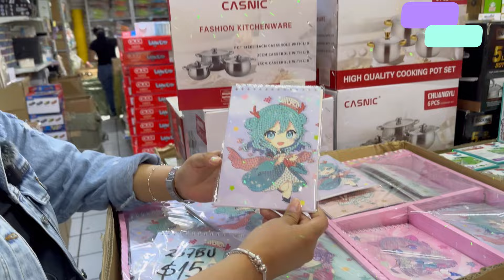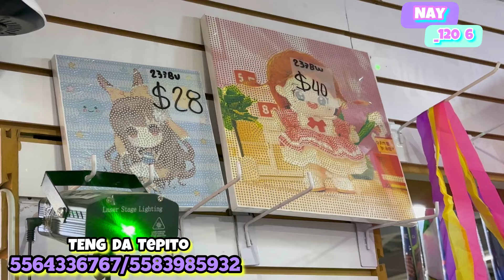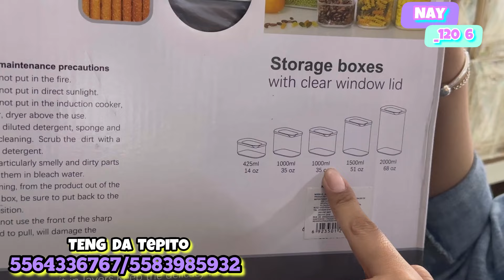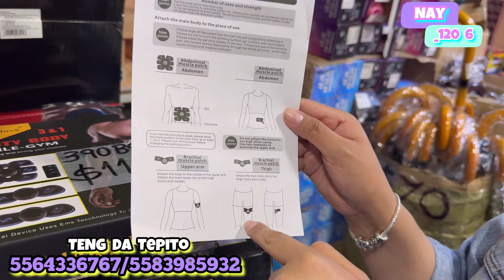🐻Teng Da Tepito 🐼 | CUARTA actualización FEBRERO 2024 | Aquí surten tiendas CENTRO CDMX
📌DATOS DE TENG DA:
🐻DIRECCIÓN:
Héroe de Granaditas, Número 171, Locales  47 y 48 (Interior Pasaje Metro Tepito).
🐻HORARIO DE ATENCIÓN:
Lunes a Sábado de 9:30  a 3:30.
🐻FACEBOOK TENG DA:
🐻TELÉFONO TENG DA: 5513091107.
🐻WHATSAPP TENG DA (ÚNICAMENTE PARA PEDIDOS FORÁNEOS):  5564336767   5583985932.